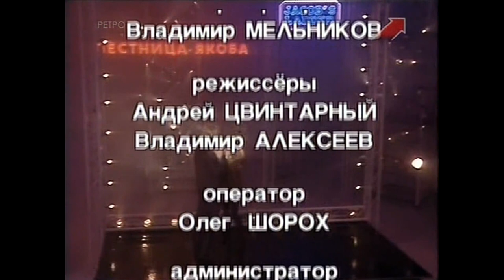LENA PHILIPSSON & IGOR NIKOLAJEV - Aquarius 1999 (Jacobs Stege, 17.12.1988)